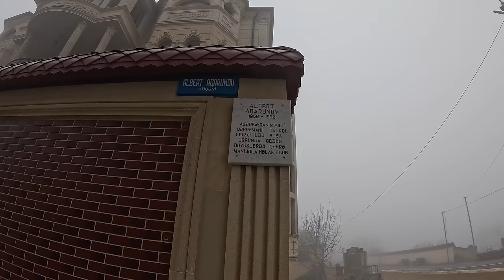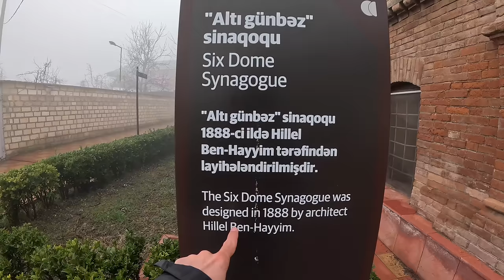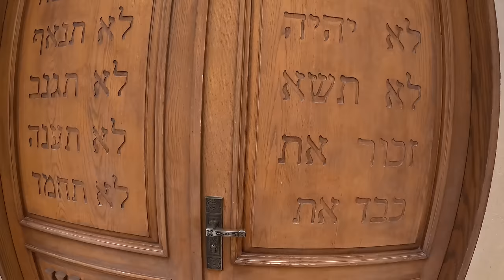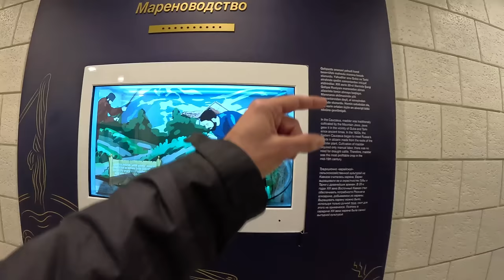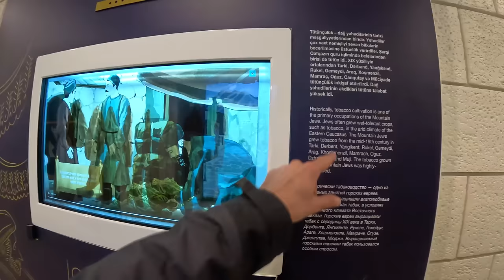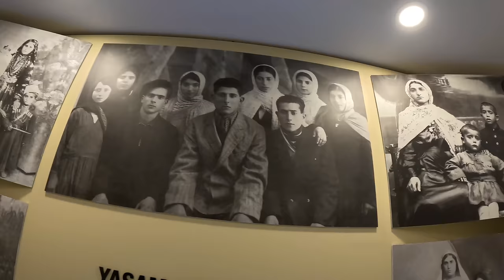Azerbaycan'daki Yahudileri Biliyor Musunuz? Dağ Yahudilerinin Yaşadığı Kırmızı Kasaba #352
Azerbaycan Yahudilerinin Yaşamı! Dağ Yahudilerinin Yaşadığı Kırmızı Kasaba #352